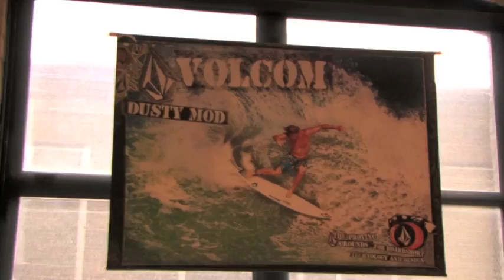Brandon Harvey's Demo Reel